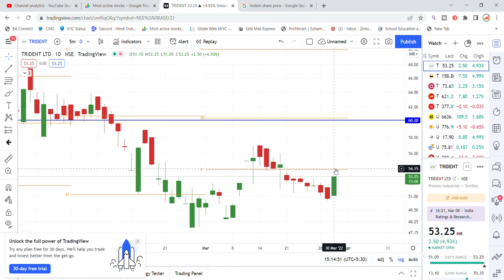Trident Share Latest News | Trident Share Update | Trident Share Today | Share Market Latest News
Trident Ltd Share Latest News Today | Trident Share News | Trident Share | Share Market Latest News